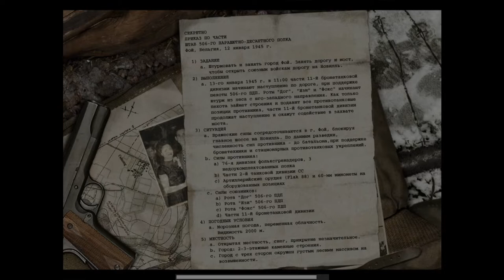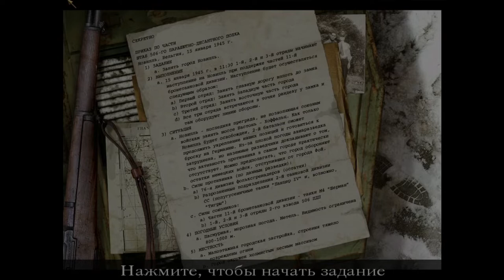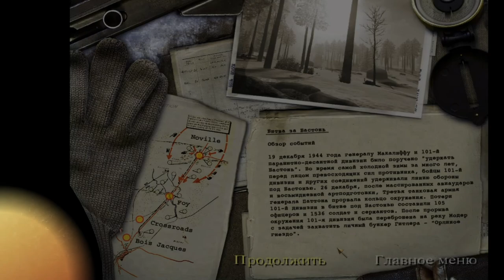Защита замка ! Call of Duty - United Offensive #4